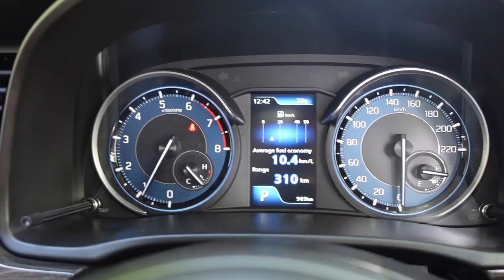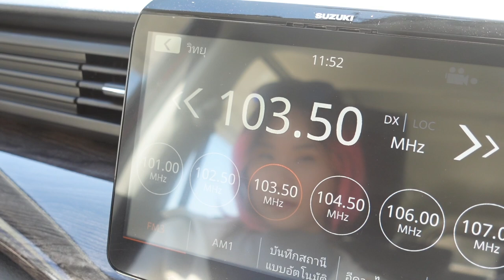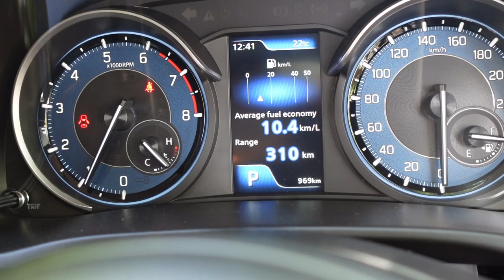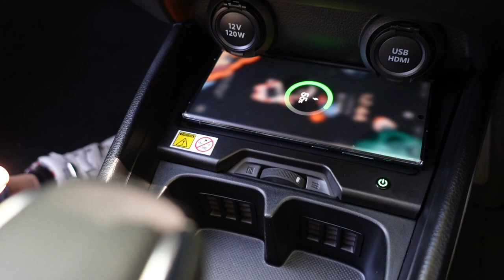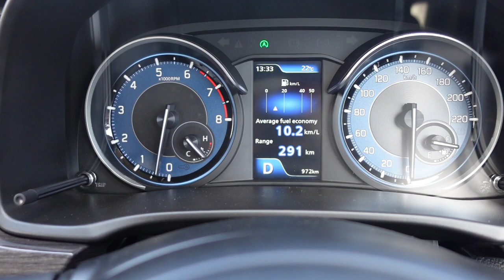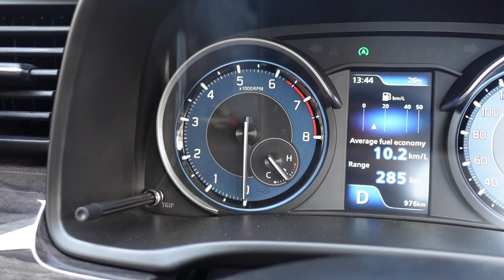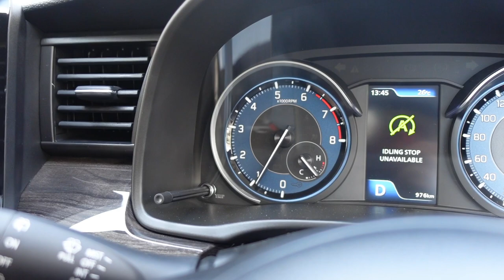ลองขับ New Suzuki Ertiga Smart Hybrid งบ 7แสนปลาย รถMPVครอบครัว l T3B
ช่วงนี้รถออกมาใหม่เยอะครับ EV ก็ดี Hybrid ก็น่าสนใจ ตอนนี้ขอลองไปเรื่อยๆก่อน ต้องบอกว่า การเลือกรถแต่ละคนมีปัจจัยต่างกัน มีสเป็กต่างกัน ผมอยากได้รถที่ มีเบาะ 3 แถว ไม่เกิน 1 ล้าน ทรง MPV หรือ SUV ไม่เน้นเร็วแรง แต่เน้นประหยัดใช้ในเมือง ต้องขนของได้

โดยรวม ที่นั่งความสบายผมช่อบนะ กว้างดี เบาะเอนได้เยอะดีทั้ง 3 แถว เก็บของได้จุดี รถวิ่งนิ่ม ถ้านั่ง 2 คนอาจจะโยนเล็กน้อยแต่ถ้าเทียบกับรถขนาดราคาเท่ากันก็ถือว่าเกาะถนนดี ถ้านั่งเยอะน่าจะเกาะขึ้น แต่ไม่รู้จะอืดไหม นั่ง 2 คนดีไม่อืดเร่งดีเลย

พวงมาลัยชอบมากกระชับดี สปอร์ดมาก แต่เสียได้ว่า ไม่มีพวกเบาะไฟฟ้า จอใหญ่สะใจ มีชาร์จไร้สายดีงาม แต่นั่งหลังมีแต่ที่จุดบุหรี่เสียดาย

แอร์ Hybrid หลายคนกังวลเรื่องนี้ ผมลองขับรถติดๆ ติดนามนมากๆ แอร์เย็นฉ่ำ รถไม่มีฟีล์ม ยังเย็นจนหนาว เวลาติดระบบ ideias stop ไฟฟ้าทำงานแทน แอร์ไม่ตัด กว่าจะรู้สึกว่ามันเริ่มเย็นน้อยลง ต้องติดนานๆซัก 20 นาที แบบไม่ขยับเลย ถ้ารถู้สึกร้อนก็แค่ขยับรถนิดนึงให้เครื่องทำงาน ก็เย็นฉ่ำเหมือนเดิม

เสียดายเรื่องเบรค ที่ให้ล้อหลังมาแค่ดรั้ม และ เกียร์ ที่ไม่เป็น CVT แต่โดยรวม แบบนี้ก็ดูไม่จุกจิก เวลาซ่อมน่าจะไม่แพง

ก็เป็นอีกหนึ่งตัวเลือก ไว้ดูกันนะครับ